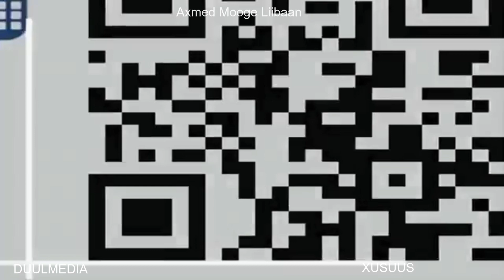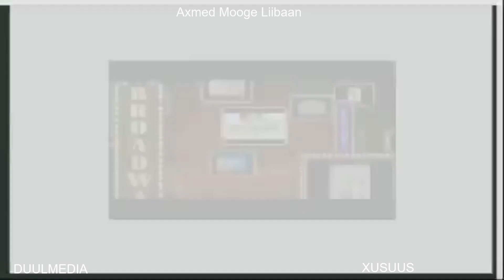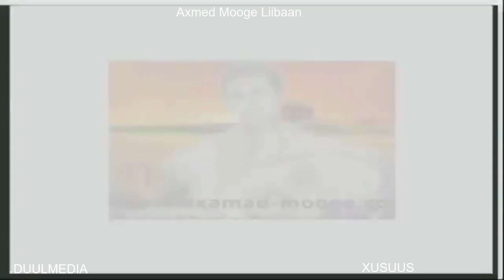Axmed Mooge iyo Axmed Haaruun Dararamle Muxuu soo wataa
Muxuusoowataa - AUN AxmedMooge iyo AxmedHaaruunDararamle, Hesso & Music Entertainment Culture from the Somali Music Boqorkkii Codka